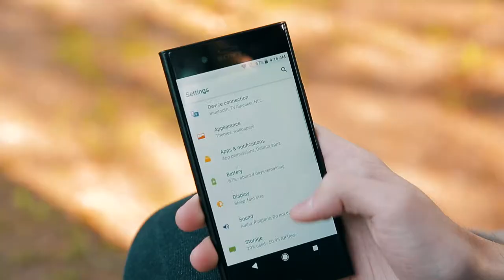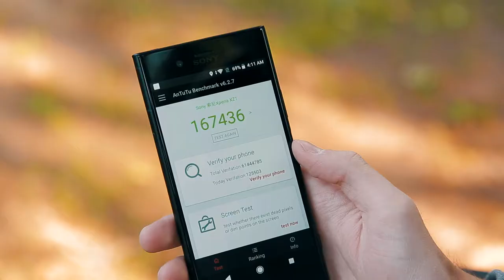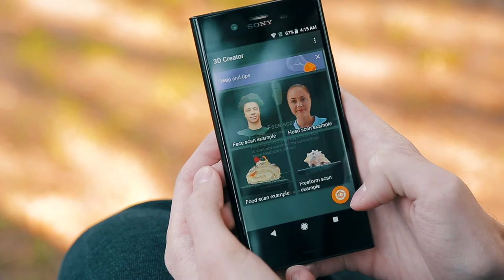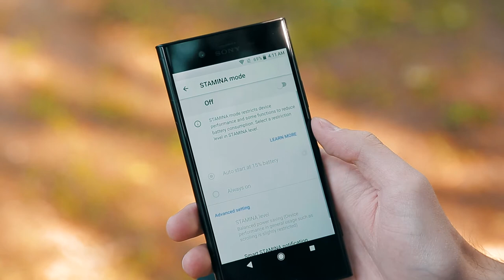Sony Xperia XZ1 - ვიდეო მიმოხილვა (Video Review)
👉 და აი ისიც, Sony-ის უახლესი ფლაგმანის Xperia XZ1-ის დეტალური მიმოხილვა 🤓

➡ როგორ ფიქრობთ, გაუწევს ის ღირსეულ კონკურენციას უკვე არსებულ ფლაგმანებს?